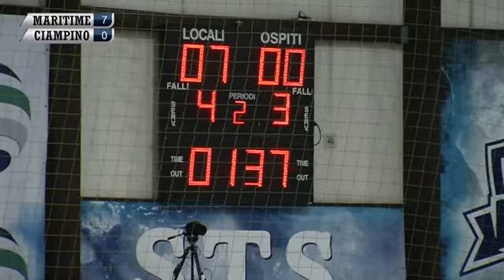Maritime Futsal Augusta Vs Ciampino Anni Nuovi (secondo tempo)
Maritime Futsal Augusta - Ciampino Anni Nuovi  7-0  = Campionato di calcio a 5 - serie A2 - stagione 20172018 (secondo tempo)